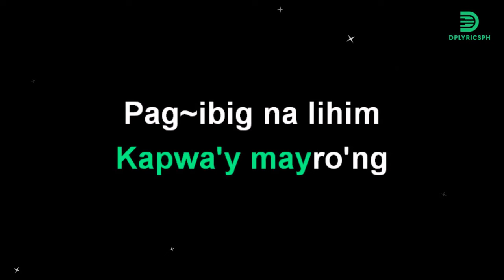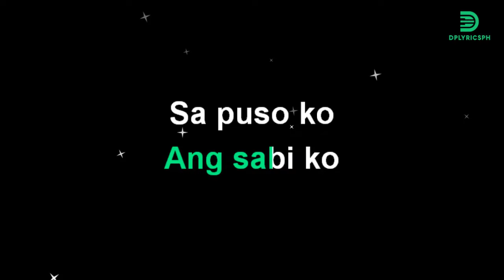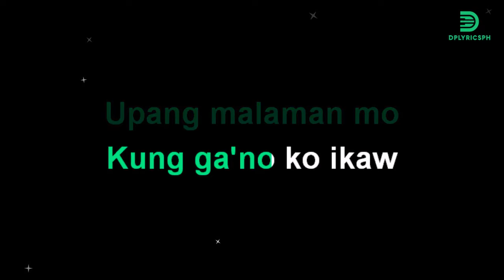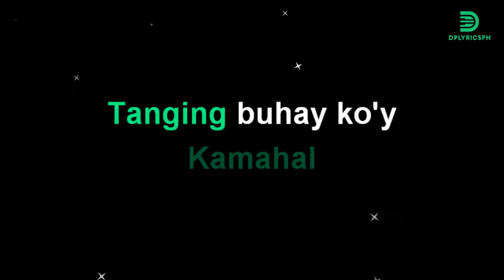Sheryl Cruz - Sabi Ko Na Nga Ba (karaoke version)